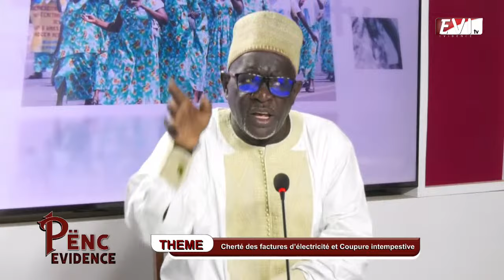PENC EVIDENCE: Réduction du train de vie de l’Etat, une demande sociale...